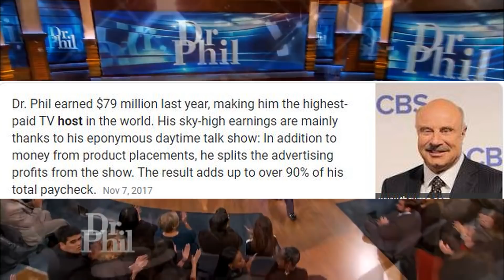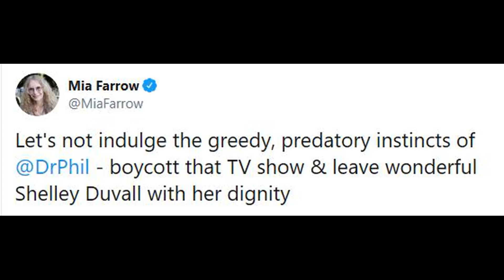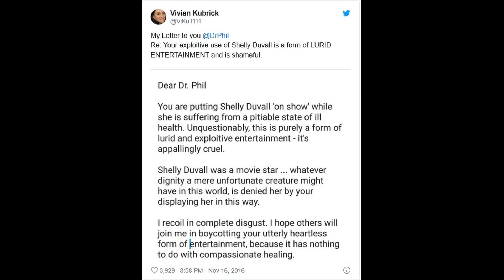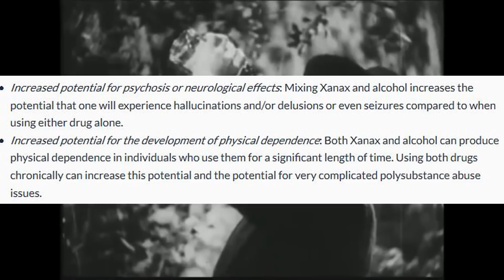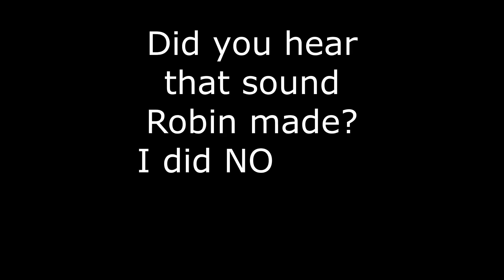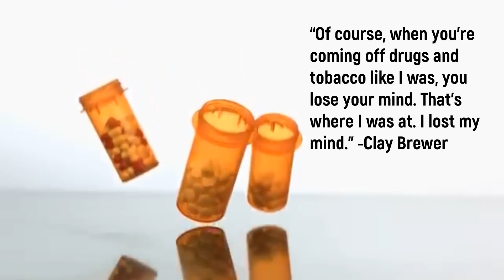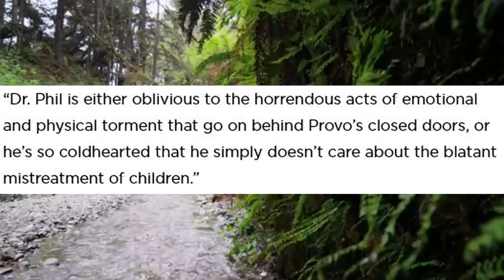The Dark Side of Dr Phil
Blow this up so this is the first thing people see when this creep.
The Dark Side of Dr Phil/The Dark Side of the Dr Phil Show
pred·a·tor
a person or group that ruthlessly exploits others. This is why I don't like Dr Phil. bhad bhabie recently called out dr phil.

This video is the culmination of hundreds of hours of researching, writing, and editing. Please watch until the end before you form a conclusion. Thank you for the support. *i accidentally called the ranch turn around ranch. it's actually called turn about ranch.

Dr Phil is a predator to the mentally ill and children.

if you listen until the end (and i mean the VERY end) there's an easter egg. comment if you found it?

Dr Phil disables comments on all his videos so feel free to blow up the comment section to tell him how you really feel. Dr phil doesn't want you to watch this video. Dr Phil is canceled in my eyes because of the way he treats the people that so desperately need his help. apparently he checks social media and reads what people have to say. This is the dark truth about the Dr Phil show.
Dr Phil is a predator and a sociopath (conspiracy documentary).
a lot of people are saying that this fake news. Here is the link to my original article that started it all, with ALL sources linked for every point I make

This is the Dark Side of Dr Phil. He exploits other making Dr Phil a predator by definition. this is a documentary about the dark side of Dr Phil. Dr Phil is wrong. Dr Phil...you're getting exposed

In 2015,  Google reported that YouTube reaches more 18-49 year olds than any broadcast or cable TV network- on mobile devices alone. dr Phil full episodes. 2020. The television industry is struggling to compete, and daytime talk shows are no exception. But despite the odds, the "Dr Phil Show" has managed to stay so damn relevant in 2019, that it’s downright impressive. At the time of writing this, Phil McGraw is the highest paid daytime personality, and is in the midst of 162 consecutive weeks of being the highest rated syndicated talk show.

So now you may be wondering: how the hell did he do it? Is it the show’s ability to adapt to viewing trends by posting a constant stream of clickbait to their YouTube channel? Maybe. Are viewers drawn to McGraw's impeccably shiny head, like moths to a flame? Definitely. But what really sets Dr Phil apart is his uncanny ability to find the most mentally unstable people in the world and exploit them for views- all under the guise of psychology. Mcgraw says the show uses the power of television to tell compelling stories about real people. Dr Phil has received criticism for luring vulnerable people to exploit them. If found to be true, these allegations point to the fact that Dr. Phil may not be the lovable, caring psychologist that he pretends to be. People are starting realize that Dr  Phil exploits guests.

"The Dr. Phil show provides the most comprehensive forum on mental health issues in the history of television. For over a decade, McGraw has used the show's platform to make psychology accessible and understandable to the public by addressing important personal and social issues. Using his top-rated show as a teaching tool, he takes aim at critical issues of our time, including the "silent epidemics" of bullying, drug abuse, domestic violence, depression, child abuse, suicide, and various forms of severe mental illness."
-The Dr Phil Show mission statement that appears under their videos. Do you think they uphold this?

Please keep in mind that these are only accusations, and unproven until corroborated with hard evidence. That being said, I believe everyone should do their own research on the subject. Celebrities are often put on a pedestal by their fans, and to them they can do no wrong. We must not forget that celebrities are human beings who are capable of making mistakes.